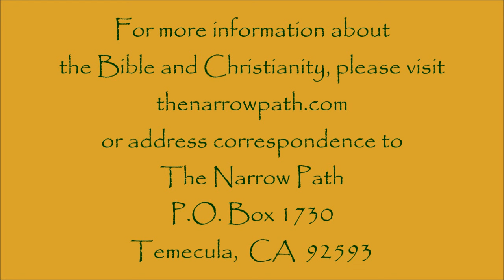The Sovereignty of God in Scripture - Steve Gregg Lecture 2 Pt 2 calvinism vs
God's Sovereignty & Mans Salvation | In this talk, Steve Gregg discusses the concept of the sovereignty of God as presented in scripture. He argues that while God is sovereign over all things, including individual's destinies, this does not mean that he micromanages every aspect of human life, nor necessarily determines every outcome. Rather, God has given people free will and expects them to make choices, though he sometimes intervenes in human affairs. Gregg emphasizes the importance of understanding these nuances when interpreting biblical passages about God's sovereignty.